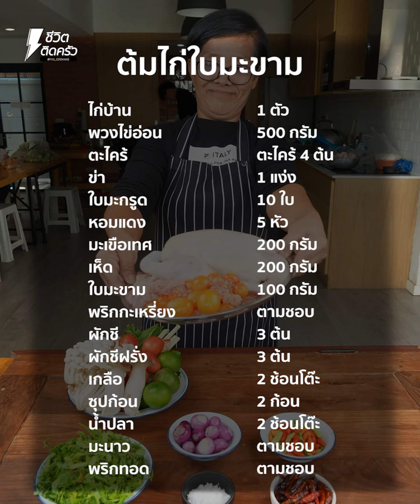[แจกสูตร] ไก่ต้มใบมะขาม - ชีวิตติดครัว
เข้มข้นรสแซ่บ! จัดจ้านถูกใจ

ไก่บ้าน 1 ตัว
พวงไข่อ่อน 500 กรัม
ตะไคร้ 4 ต้น
ข่า 1 แง่ง
มะเขือเทศ 200 กรัม
เห็ด 200 กรัม
ใบมะขาม 100 กรัม
พริกกะเหรี่ยง ตามชอบ
ผักชี 3 ต้น
ผักชีฝรั่ง 3 ต้น
เกลือ 2 ช้อนโต๊ะ
ซุปก้อน 2 ก้อน
น้ำปลา 2 ช้อนโต๊ะ
มะนาว ตามชอบ
พริกทอด ตามชอบ